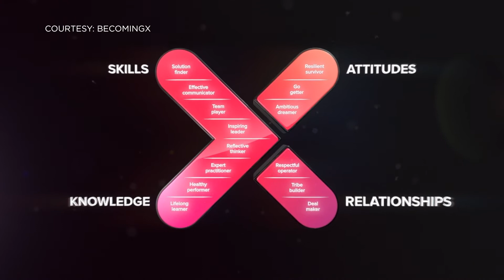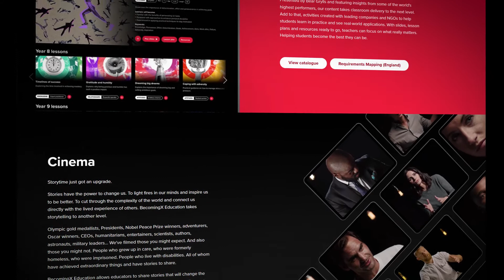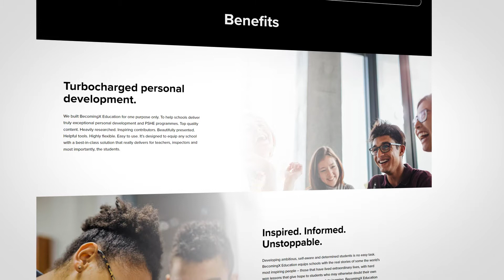Bear Grylls: We fail young people if we only focus on academics and natural talent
Adventurer and TV host Bear Grylls has been talking to CNBC’s Tania Bryer about BecomingX Education and how the latest initiative in his global learning and development organization BecomingX can help schools empower young people with personal development skills. He also told Tania what more he’d like to see Governments do.